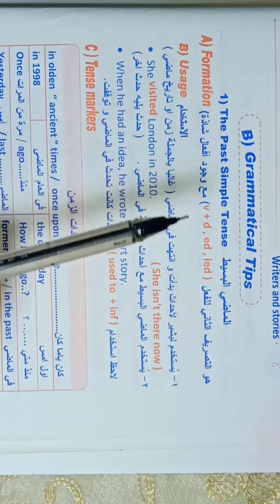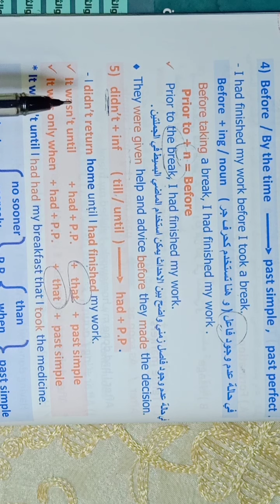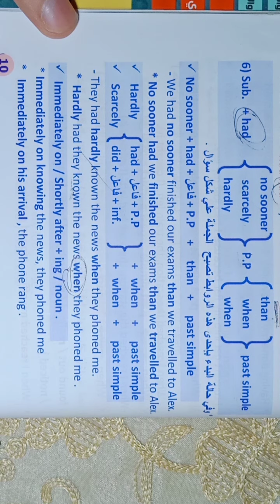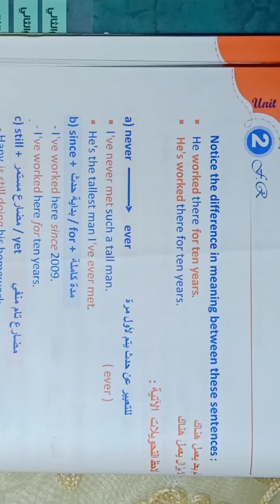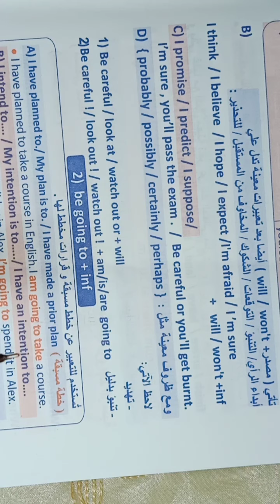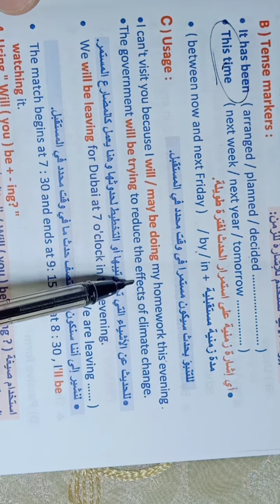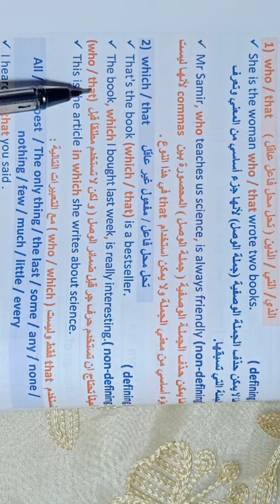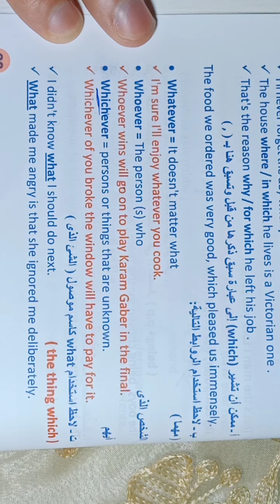مراجعة قواعد أول أربع وحدات لثالثة ثانوي